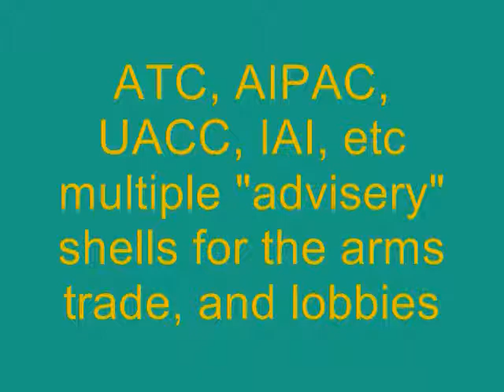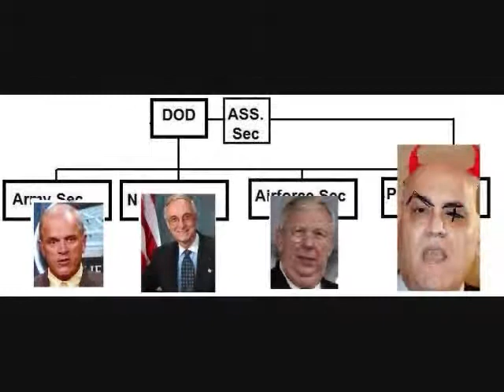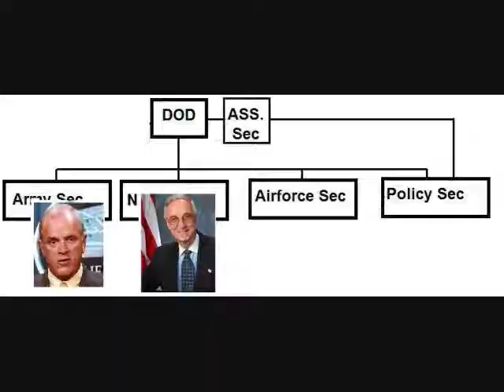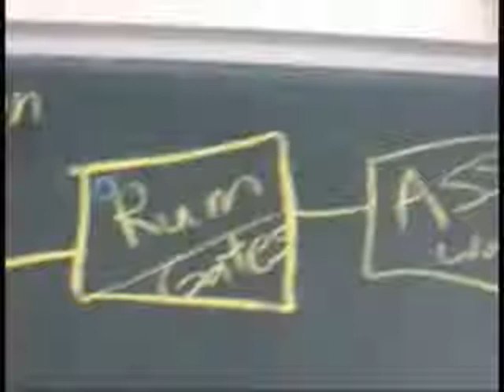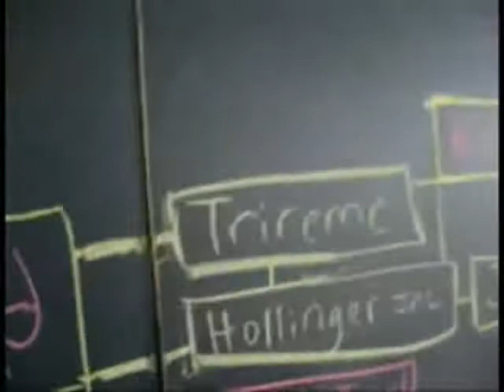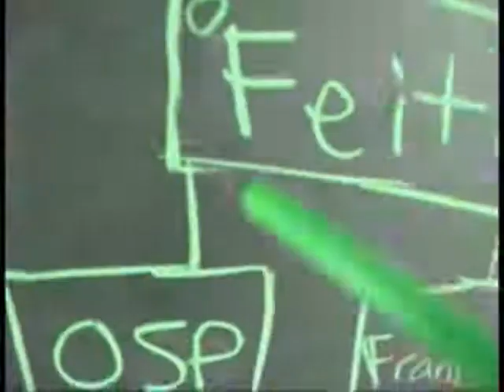Revolving door of the DOD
Just the major players. Look at how they flop back and forth between defense companies and the defense department. This is much in the same way as the treasury does with the financial. There is a massive conflict of interest here.